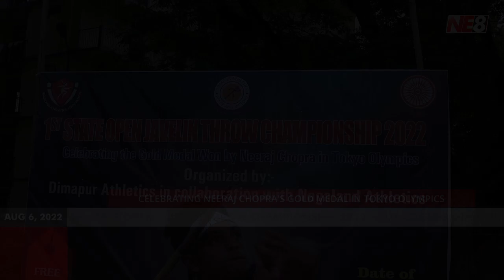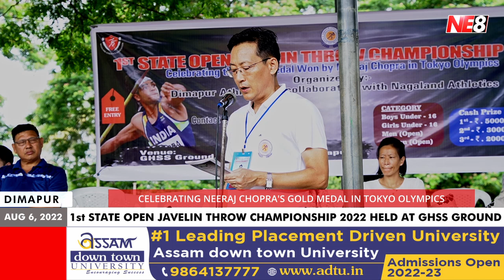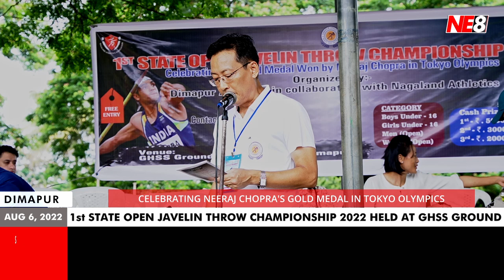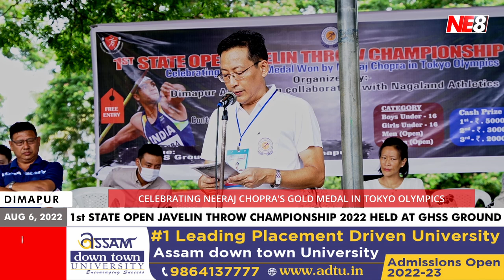1st State Open Javelin throw Championship 2022 held at GHSS ground, Dimapur